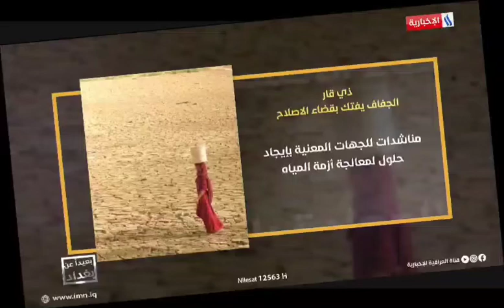لقاء السيد معاون مدير عام الهيأة العامة لتشغيل وصيانة حوض نهر دجلة على قناة العراقية الأخبارية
لقاء السيد معاون مدير عام الهيأة العامة لتشغيل وصيانة حوض نهر دجلة المهندس سليم العتابي على قناة العراقية الأخبارية برنامج بعيدا عن بغداد